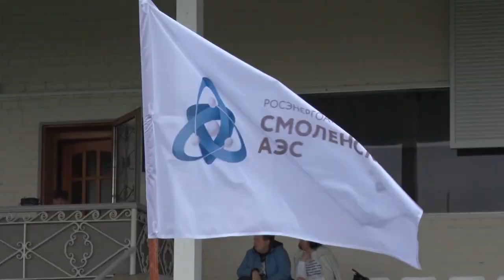Десна-ТВ: Новости САЭС от 28.05.2019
В выпуске:
- XXX юбилейная спартакиада работников Смоленской АЭС;
- лучший работник по охране труда;
- в "Атом-парке" Десногорска открыли новую велосипедную трассу;
- атомщики поздравили выпускников школ с «Последним звонком».